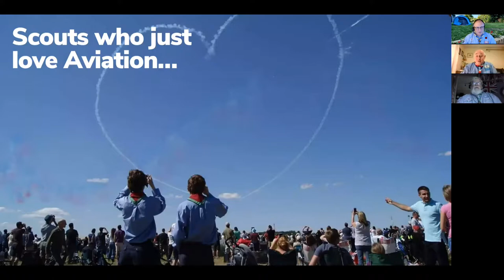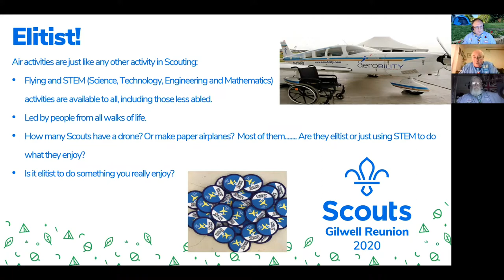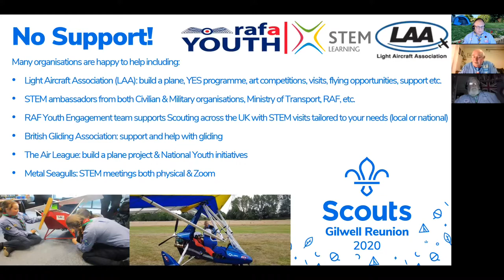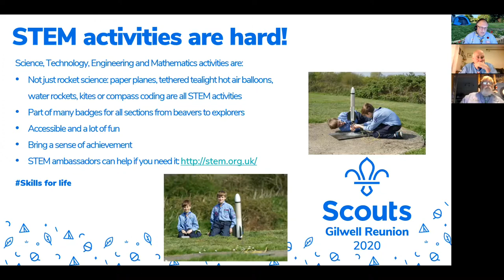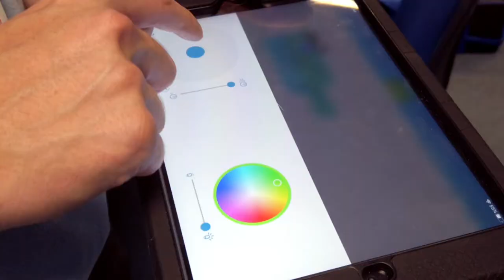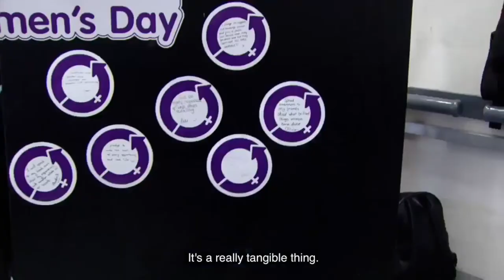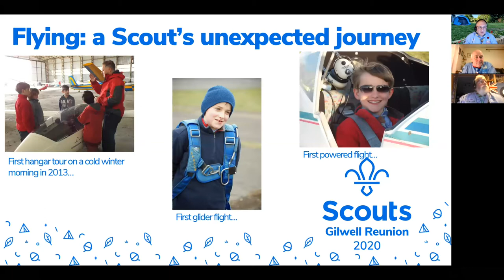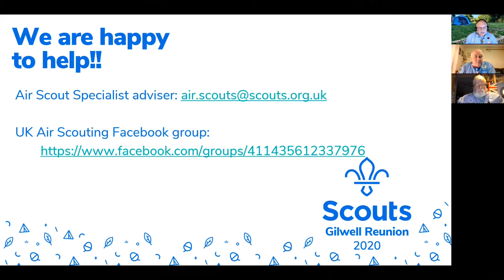2020 Reunion Air Scouting